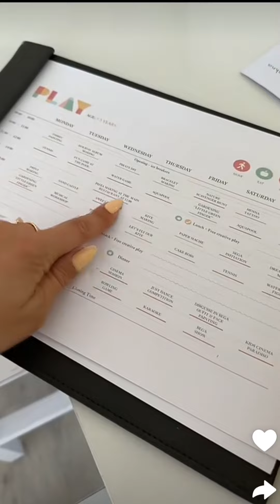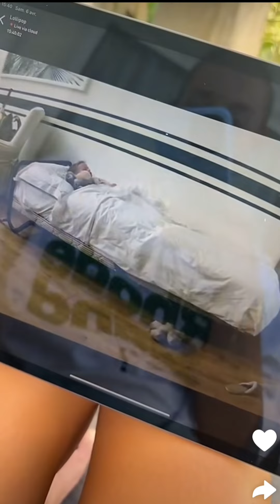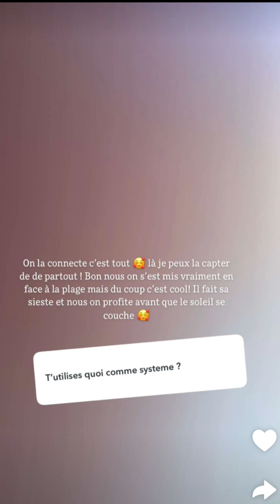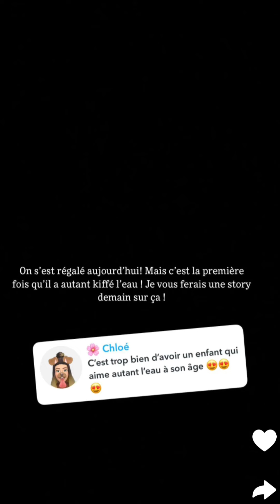Stephanie Durant & Théo à Dubaï : 06/04/2024